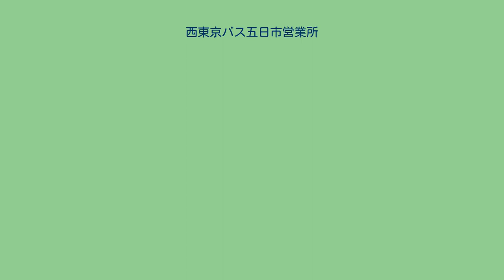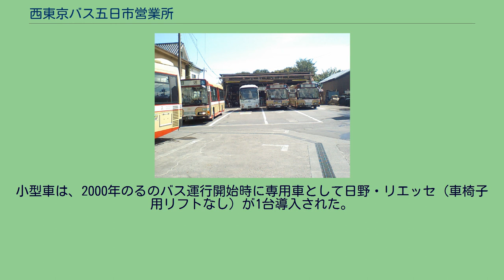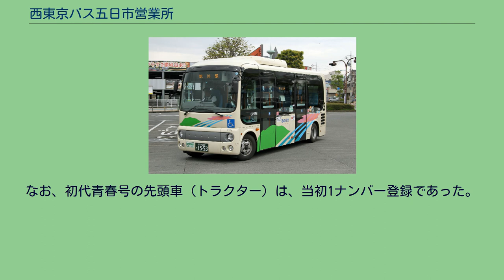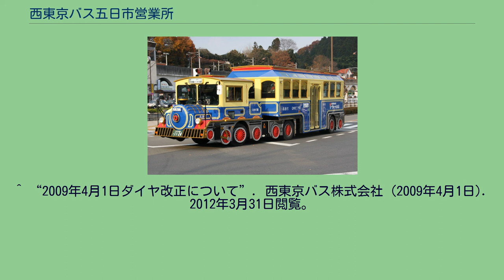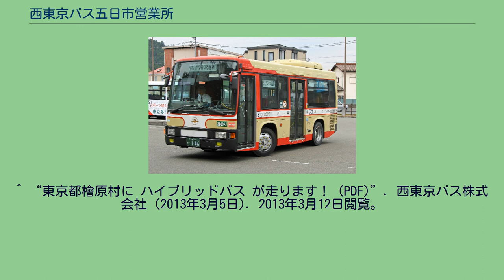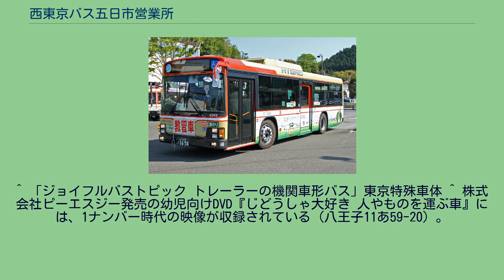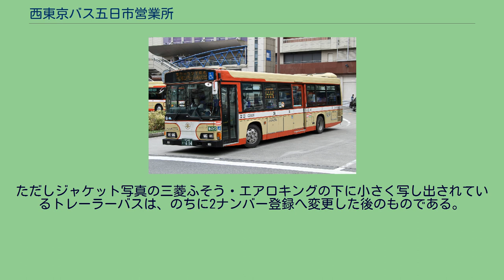西東京バス五日市営業所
西東京バス五日市営業所 下町車庫 五日市営業所の飛び地車庫 西東京バス五日市営業所（にしとうきょうバスいつかいちえいぎょうしょ）は、東京都あきる野市舘谷台24に所在する西東京バスの営業所である。
社番の営業所記号はC。
武蔵五日市駅前の檜原街道沿いに位置し、あきる野市・福生市を中心に、八王子市（秋川街道沿い）、西多摩郡日の出町・檜原村を所轄エリアに持つ。
駅前バスターミナルを隔てた北側のあきる野市舘谷台25に飛び地の車庫がある。
あきる野市五日市70の「五日市」停留所に「下町（しもちょう）車庫」がある。
現在の五日市営業所は、1996年7月6日の武蔵五日市駅の駅舎高架化により駅前に移転し新設されたもので、それまでは下町車庫が五日市営業所であった。
現在でも整備工場は下町車庫にあり、給油・洗車も下町車庫で行われる。
また管轄下に、氷川車庫および併設の氷川工場（東京都西多摩郡奥多摩町）がある。
西東京バス発足にあたり合併した3社のうち「五王自動車」を前身とする。
「楢原町」バス停は楢原営業所の最寄り停留所。
京王八王子駅・JR八王子駅から楢原町（楢原営業所）・上川霊園・武蔵五日市駅方面へ向かう。
ほぼ全線で東京都道32号八王子五日市線（秋川街道）を経由する。
八20もかつては「五日市」停留所が終点であった。
2008年4月1日、八20に帝京八王子高校入口停留所を新設、これにより帝京八王子高校経由便は全てで高校前ロータリーへの乗り入れが廃止された。
京王八王子駅 - 武蔵五日市駅まで直通する八20は1時間に1本程度である。
五36のうち、武蔵五日市駅発上川霊園行きは、上川霊園において京王八王子駅行き（八23・秋03）に連絡している。
2020年4月1日のダイヤ改正で､今熊を発着とした八24が廃止されたが､八20が存続する為､停留所の廃止は無い｡ 京王八王子駅から秋川街道を経て楢原町までは八20や八23と重複し､その先で高尾街道に入り､戸吹方面へと向かう路線である｡ かつては､八30とサマーランド止まりの八31が主力で､サマーランド止まりの八31は楢原管轄､八30は時間帯によって､戸吹ゆったり館やサマーランドを経由しない便が存在していたが､ダイヤ改正による相次ぐ路線再編を伴って､現在の形になる｡
秋61・秋62・秋63は2016年3月26日新設。
秋63は、ひ08系統（京王八王子駅 - 戸吹スポーツ公園入口）の出入庫便である。
秋62は､河辺駅南口まで運行していたレジャー&ショッピングライナーの路線をイオンモール日の出で分割し､サマーランドを経由せず雨間方面へと切り替えた路線であり､土休日のみの運行となっている｡ 2008年4月16日、多摩バス青梅営業所から移管された。
福20は曜日に関係なく1日4本、福21は平日のみ片道1本（秋川駅方向の運行のみ）。
福22は2007年9月1日に新設、福23は2008年4月1日に秋02を延伸して新設した。
2009年9月1日、阿伎留医療センターを経由しない福26を新設したが、こちらは早朝・夜間のみ運行。
2015年4月1日、福22・26の日の出折返場以西を武蔵五日市駅まで延伸する形で、福27・28が新設された。
2016年3月26日、福25（2代）を新設。
福生駅西口 - 東秋川橋間は拝島駅発着の月01 - 高月03系統と並行する。
拝島駅発着の方が需要があるからか、福生駅発着の福24は1日3本の運行である。
2009年12月1日、五30で通常の倍額運賃収受の深夜バスを運行開始（それ以前にも23時以降発車のバスはあったが通常運賃だった）。
2015年4月1日のダイヤ改正で、福生駅西口を発着する循環路線の五33を新設。
2016年3月26日のダイヤ改正で、五37を新設（秋川駅からひ07系統などの秋川駅発着路線への送り込みに使用される出入庫路線なので運行間隔はまちまち。楢原営業所の車が五日市営業所で中休になる運用がある）。
また同日より、五40の系統番号が付与され、朝1便が増便された。
深夜は五日市線の終電以降に運行している。
檜52 (C20781) ※除籍済 2009年4月1日、五07・08・15（日中便）を統合して檜52を新設した。
曽利郷橋 - 上養沢間は、4月1日から11月30日の土休日を除き自由乗降区間である。
車両は小型車の日野・ポンチョが使用される（五07・08で用いられていた車両を転用）。
武蔵五日市駅から数馬方面へ向かう。
系統番号「滝」と「里」は払沢の滝入...